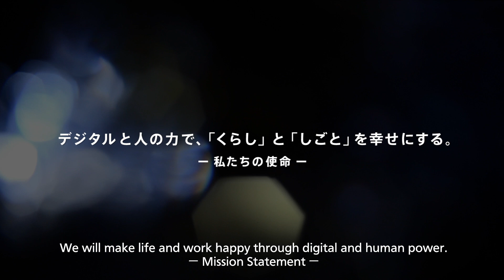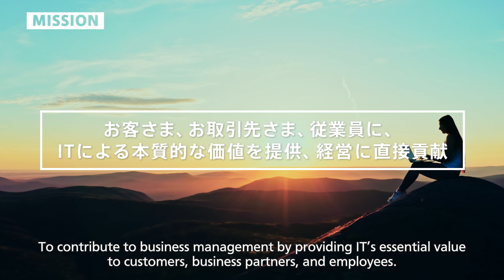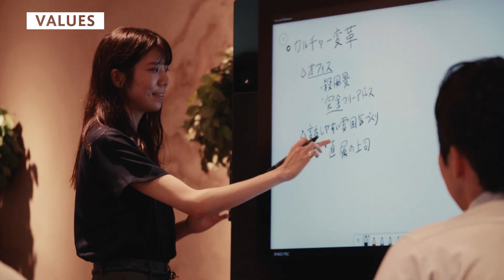パナソニックのDXを推進する力 - 情報システム部門 【新たな部門使命】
パナソニックは、“PX（Panasonic Transformation）”を立ち上げ、
「ITとデジタルを通じてパナソニックを良い方向に変革する」全社活動を推進します。
このPXの中核を担う情報システム部門は、変革をリードする宣言を込めて、
ミッションステートメントを再定義しました。
パナソニックの全てのIT、全てのシステムに携わる社員共通の価値観として、
部門を超えた新しい文化を醸成したい。そのような想いを込めて制作した動画です。